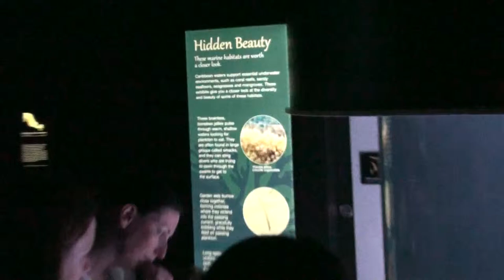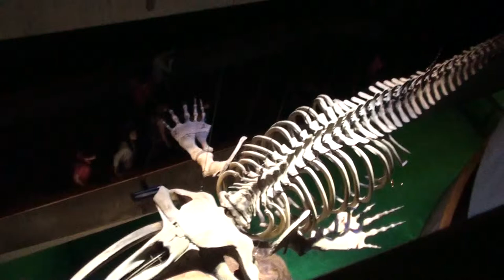Top Level Exhibits, New England Aquarium, Boston 2014-08-31